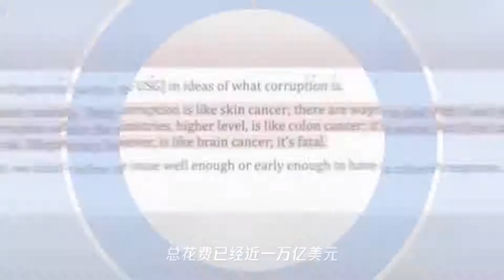外媒曝光机密文件：美国高层撒谎18年,阿富汗战争全面失败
➤Thanks收看！